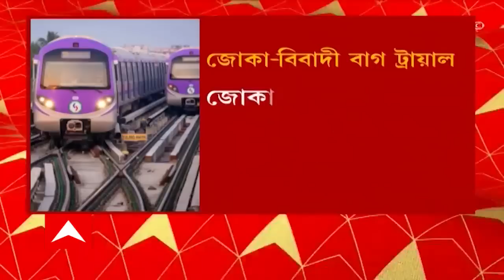River Bridge: নিম্নচাপ হাজির হতেই ঝুমি নদীর জলের তোড়ে একরাতে ভাঙল সাত-সাতটি বাঁশের সাঁকো!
নিম্নচাপ হাজির হতে না হতেই তটস্থ পশ্চিম মেদিনীপুরের ঘাটাল। ঝুমি নদীর জলের তোড়ে একরাতে ভাঙল সাত-সাতটি বাঁশের সাঁকো! তার জেরে নদীতীরবর্তী প্রায় ৬০টি গ্রামের মধ্যে বিপর্যস্ত যোগাযোগ ব্যবস্থা। দক্ষিণ ২৪ পরগনার সাগরের বঙ্কিমনগরে মুড়িগঙ্গার নদীবাঁধ ভেঙে জলমগ্ন বিস্তীর্ণ এলাকা।